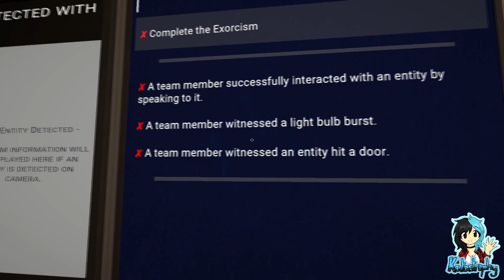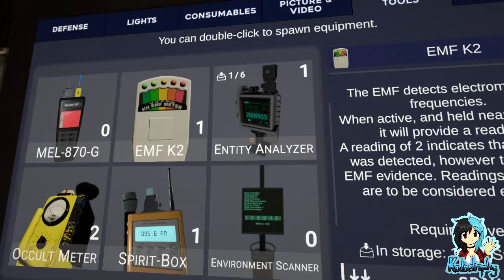Ghost Exorcism Inc ¦ Part Six - Mini has Fallen!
~PLEASE¤READ¤THE¤DESCRIPTION~

Ghost Exorcism INC is a horror game where you can play alone, or in a team of up to 6 exorcists. Your mission will be to identify paranormal entities, and then exorcise them.

Off into a haunted house in the middle of nowhere, we run into severe difficulties. Will me and Saph be able to go on without Mini's help?

Players:

Katastrophy_x
MiniSaph
Sapphire_the_Fox

Game: Ghost Exorcism Inc by StudioGoupil